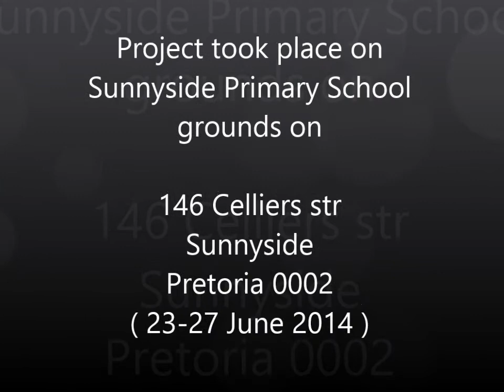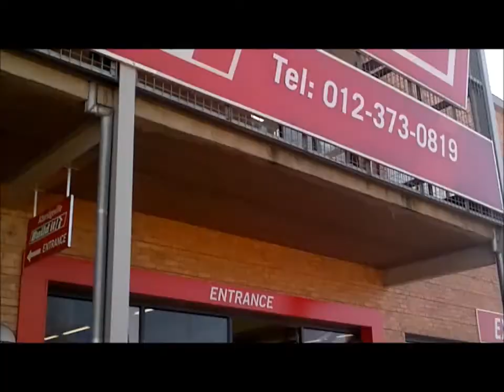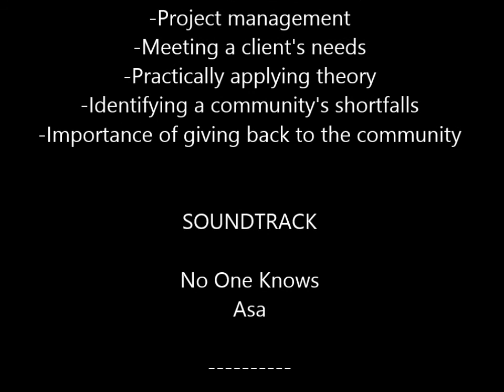JCP 2014, Group 499, Sunnyside PS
This was a project of the Community-Based Project Module of the Faculty Engineering, Built Environment and Information Technology of the University of Pretoria.

This was a painting project which took place on Sunnyside Primary School grounds between (23 June 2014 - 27 June 2014)

Sunnyside PS
146 Celliers Street
Sunnyside
Pretoria
0002

In this project we have learnt:
-Project management
-Meeting clients' needs
-Practically applying theory
-Identifying a community's need and acting upon them
-The importance of giving back to the community and the impact it bears!